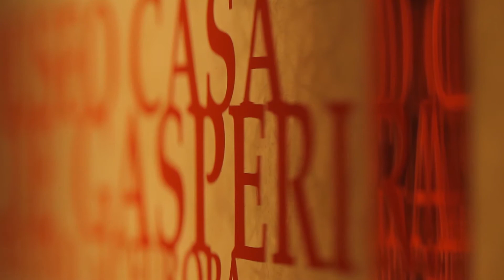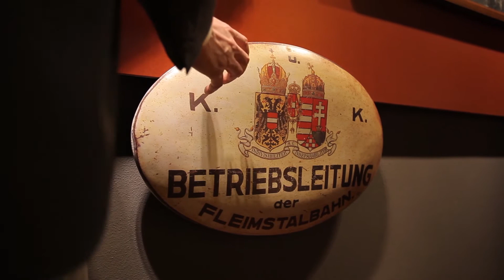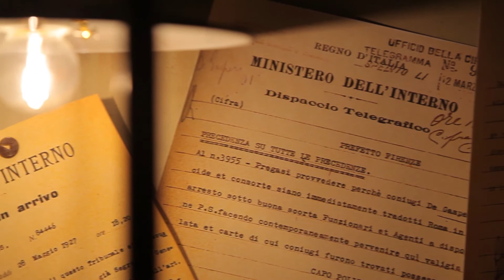Museo Casa De Gasperi